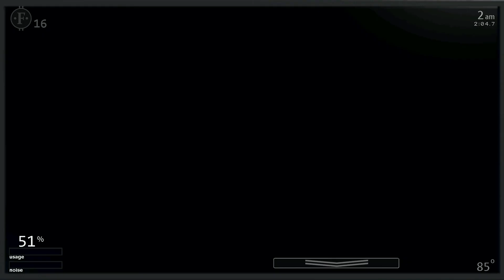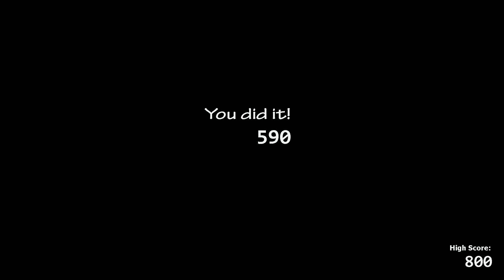Five Nights at Freddys:Ultimate Custom Night Part Nine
idk im getting a bit bored but im not good enough for the most of the  challenges yet and i have nothing else to play